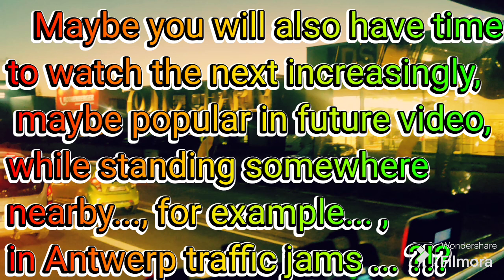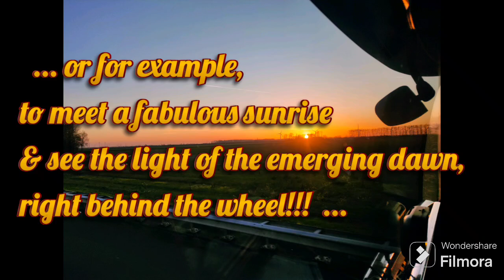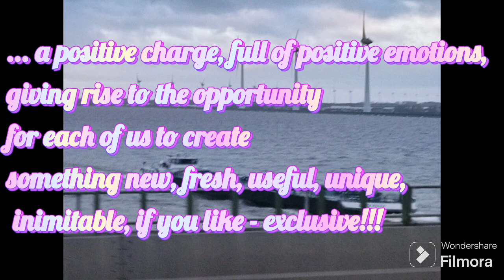The birth of new Ideas between Sunset and Dawn // Рождение новых идей между закатом и рассветом